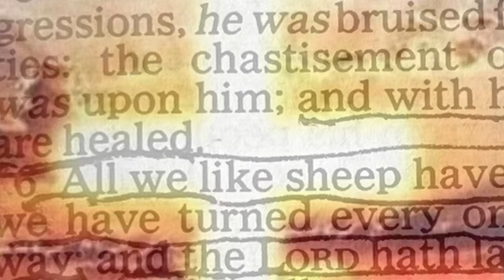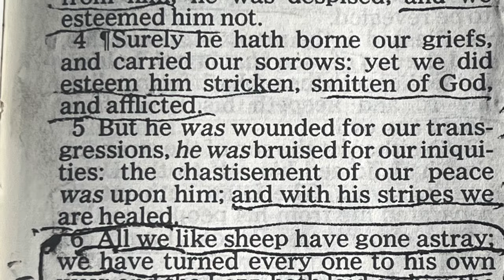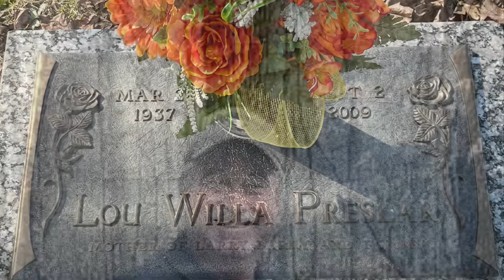Casting Crowns! The only scars in Heaven!